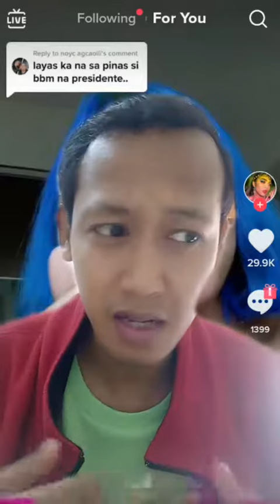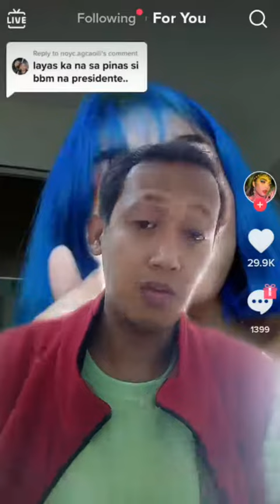Tiktok video "reactionvideo @Julia"